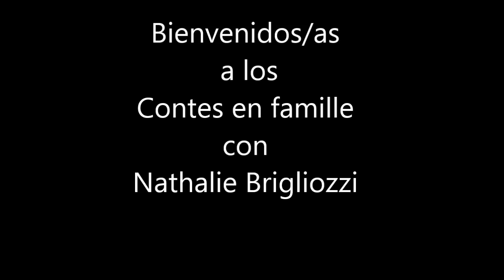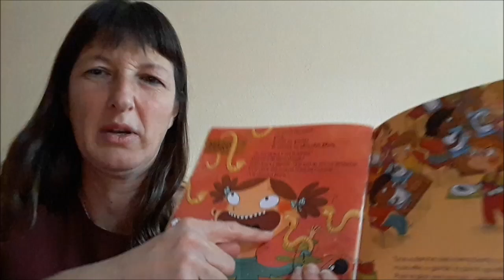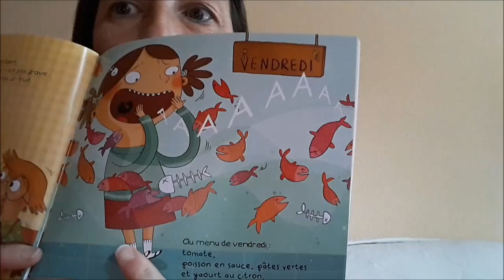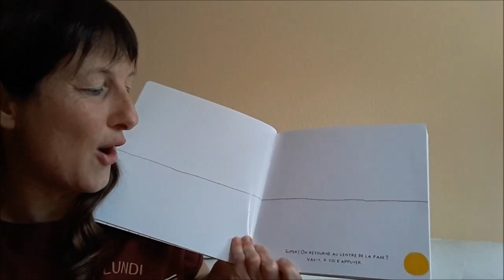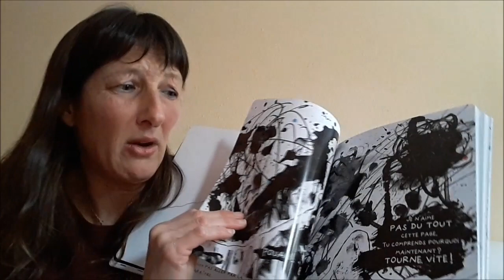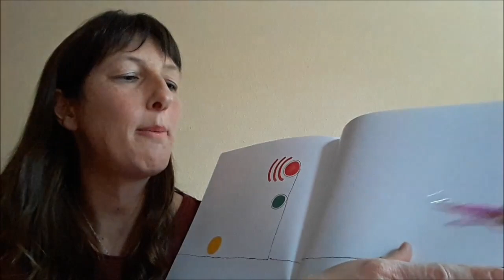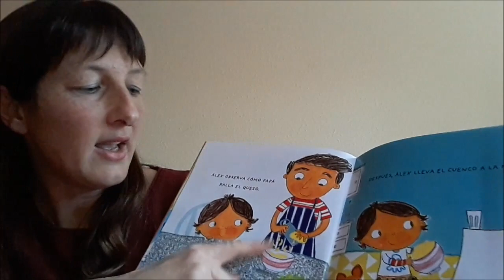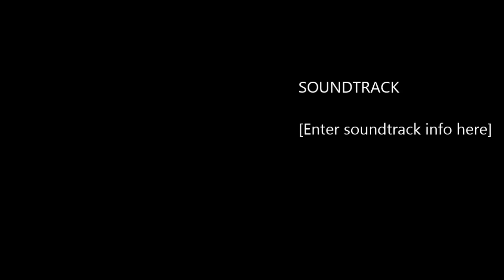Contes en famille (18 de abril de 2020)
Cuentos en francés por Nathalie Brigliozzi, narradora oral que realiza la sesión de cuentacuentos en su lengua materna un sábado al mes en la Biblioteca Municipal Ramón J. Sender. Nos cuenta:
* Quand Tine ne veut pas manger à l'école
* On joue?
* Alex ayuda a hacer la cena